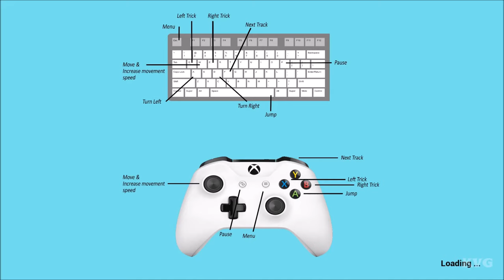Endless Ski Gameplay (PC HD) [1080p60FPS]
PC Specs:
CPU: Intel Kaby Lake, Core i7 7700K 4.20GHz
Motherboard: MSI Z270 GAMING PRO
Memory: Corsair Vengeance LPX Black 32GB DDR4
HDD: WD Black 4TB SATA-III 7200RPM 128MB
Graphics card: MSI GeForce GTX 1080 GAMING X 8GB DDR5X 256-bit
Case: NZXT Noctis 450 Black
Operating System: Windows 10
Monitor: ASUS VN247H-P 23.6

Game Information:
Relive the Classic 90's era game Ski Free in an re-imagined relaxing fast paced skier based game. Don't forget to avoid the Yeti!